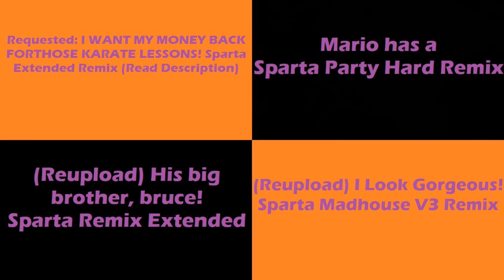(PLEASE DON’T BLOCK THIS) Sparta Remixes Side by Side 200 (Halloween Version)